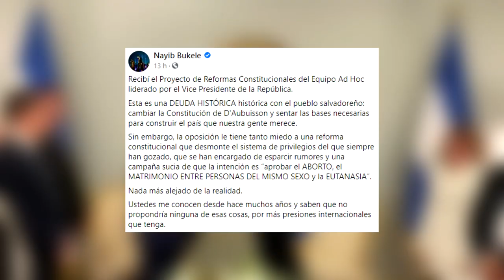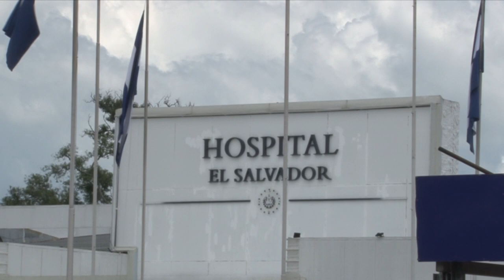Noticiero LPG 17 de septiembre 2021: Bukele rechaza algunas reformas constitucionales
A través de una publicación en su cuenta oficial de Facebook, el presidente de la república, Nayib Bukele, rechazó algunas reformas a la Constitución entregada por el equipo Ad Hoc, encabezado por el vicepresidente Félix Ulloa.

¡Visítenos!